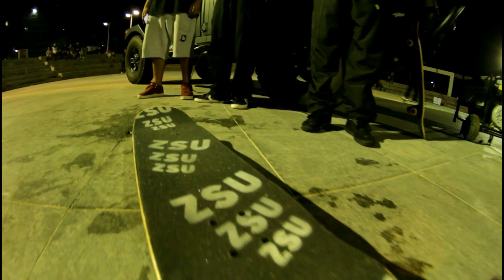EVENTO - BEM RUA!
O Bem Rua foi uma ação realizada no Jardim dos Namorados, em parceria com a RedBull, o grupo de danças urbanas Insight e o grupo de rap Versu2. O evento tem o intuito de apresentar ao público esses três elementos da cultura de rua e interagir com o público, nessa primeira edição, nossa missão foi fazer um Best Trick e o resultado foi muito massa, que venham os próximos!

Obrigado a todos que prestigiaram e em especial à RedBullbr, Família Versu2 e Grupo Insight.

Agradecemos também à nossas marcas parceiras Tupode, Future skateboards, The Drop e Osb.

Imagens: Charles Borges @Charlieborgess
Edição: Ian Aragão e ZSU Family

Trilha sonora: Versu2 - Cidade Loka